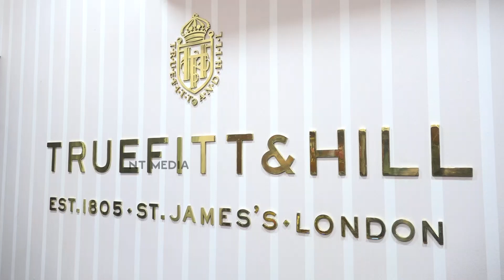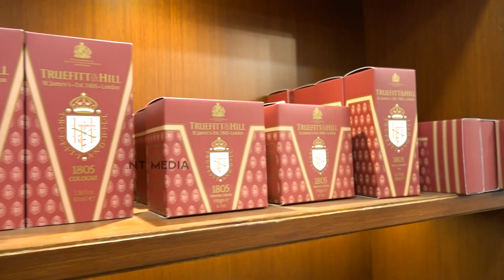The World’s Oldest Barbershop - Truefitt & Hill now in Chennai | Alwarpet gets a Royal Touch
Truefitt & Hill, the world's oldest and most prestigious barbershop, is excited to announce the opening of its newest location in Alwarpet. With a reputation for providing luxury grooming services for over two centuries and 28 exclusive state-of-the-art barbershops across 15+ states in India, Truefitt & Hill is bringing its luxurious grooming experience to the city of Chennai.
Truefitt & Hill is known for its royal touch and attention to detail, making it the preferred choice for the British opulent crust. The company is excited to bring its services to Chennai Alwarpet, where the demand for exclusive male grooming options has been on the rise.
The launch of this location is part of the company's plan to open 50 luxury barbershops in 30 cities across the Indian Sub-continent by March 2025. It was inaugurated by Mr. Prannay Dokkania, Managing Director & COO, Lloyds Luxuries alongwith Ms. Sangeetha Rajesh, Director, Sangeetha Wellness Studio - Franchise Owner, Truefitt & Hill, Alwarpet (Chennai).
The new 1000sq ft store in Alwarpet boasts elegant interiors, featuring warm ivory and mahogany wood accents, creating a relaxing atmosphere for Truefitt & Hill's discerning patrons. The store's spacious and luxurious design upholds the brand's legacy of providing a top-notch grooming experience.
Along with the signature services like Royal Shave, Royal Haircut, Truefitt & Hill also offers a privileged Membership, where patrons can avail complimentary benefits, and special discounts across several luxury brands.Truefitt & Hill's services offer a calming experience with a touch of regality that has become an integral part of modern life.